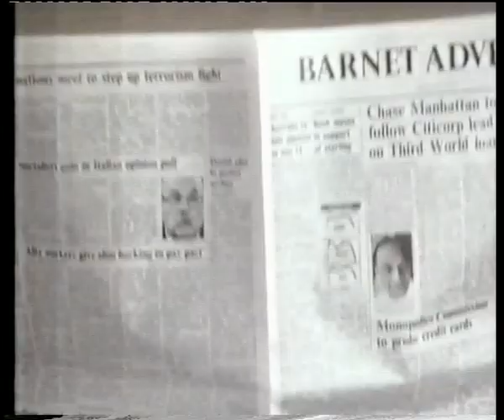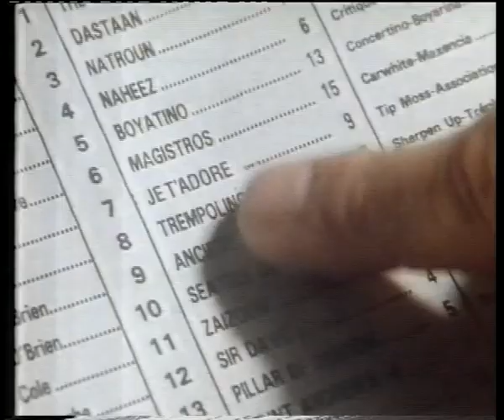Thames Ad Break Gentlemen Prefer Blondes Adbreak 1987 End of Part 2 5th August 1987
An Amazing Line Up for you this evening from. 1987! Three years before I was born!

Here you can expect:

Kestrel/Kestrel Super Strength Beer Advert
KFC on the beach Advert (I hear KFC was better in those days?)
Cadbury Crunchie Advert (That Friday Feeling)
Corimist Shampoo Advert
Nutra Sweet Advert
Rover 800 Advert
Tango Advert

No Infringements intended.  Please feel free to add anything

TX: 05/08/1987